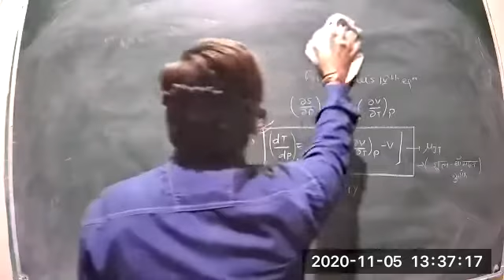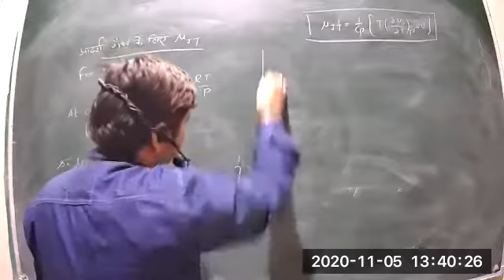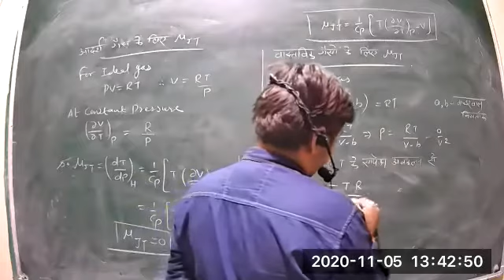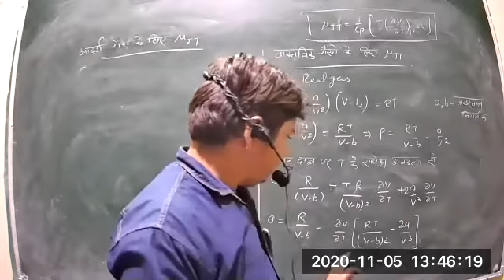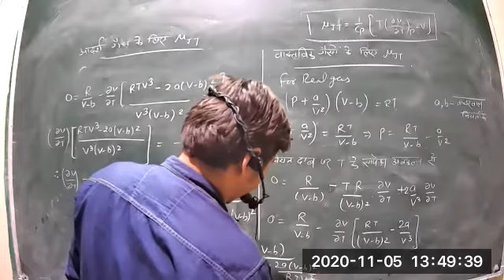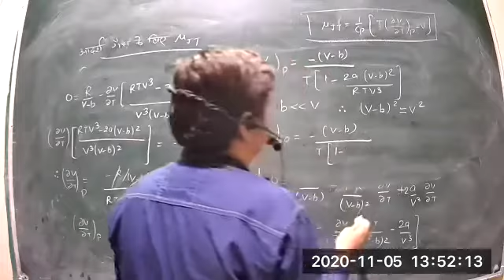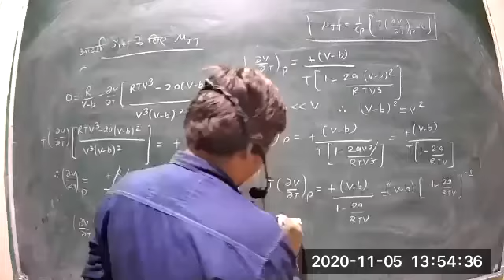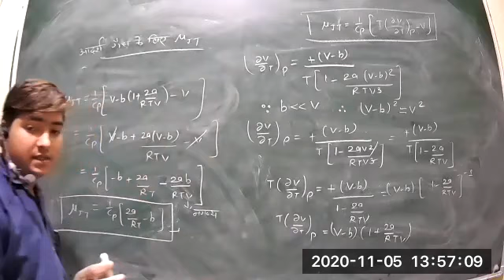Class 17 P2 BSC 2nd year Thaermodynamics Physics 5 11 2020